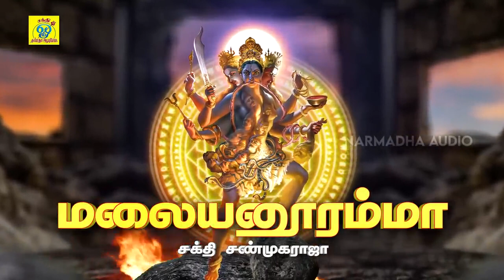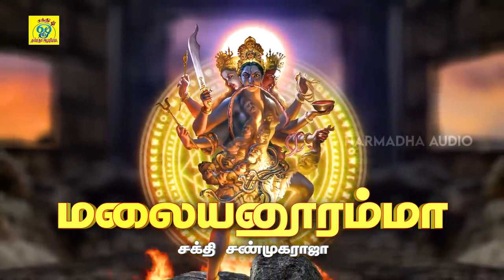மலையனூரம்மா | Malaiyanooramma | Sakthi Shanmugaraja | சக்தி சண்முகராஜா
பாடல்: மலையனூரம்மா
பாடியவர்:சக்தி சண்முகராஜா
பாடலைஇயற்றியவர்:சக்தி சண்முகராஜா
இசை:சக்தி சண்முகராஜா